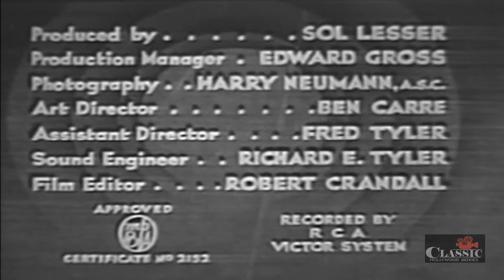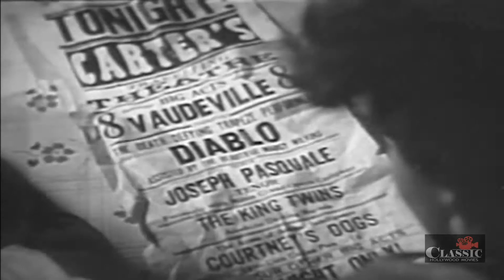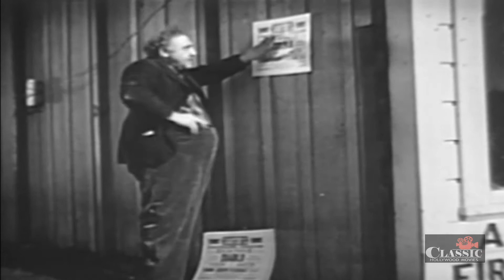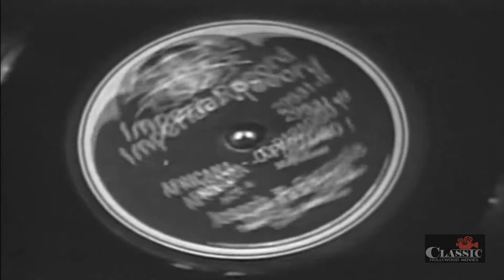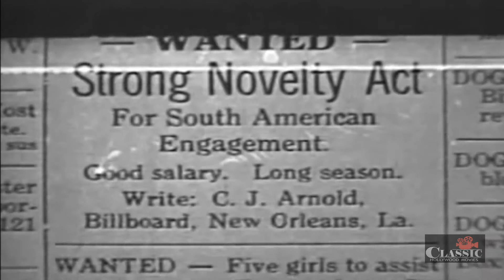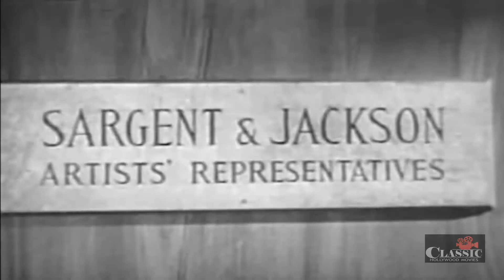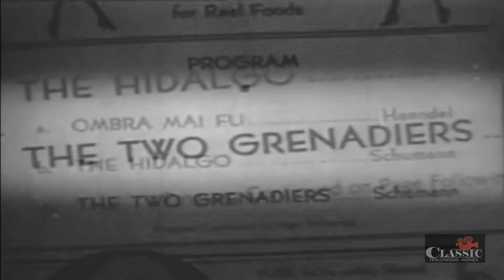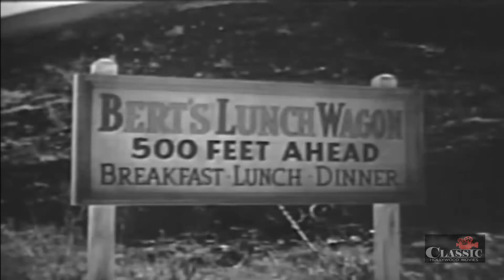Let's Sing Again (1936) | Full Movie | Bobby Breen | Henry Armetta | George Houston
An orphan (Eight-year-old boy soprano Bobby Breen) gets a chance to sing opera in New York

Director: Kurt Neumann
Writers: Daniel Jarrett, Don Swift
Stars: Bobby Breen, Henry Armetta, George Houston